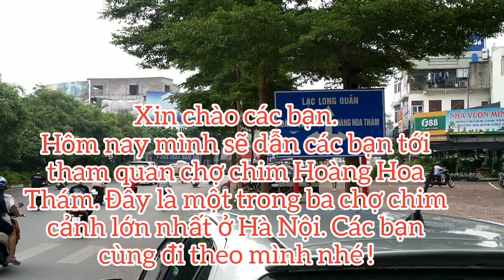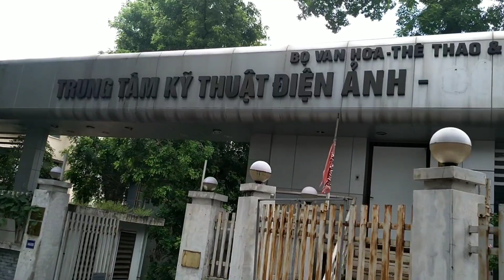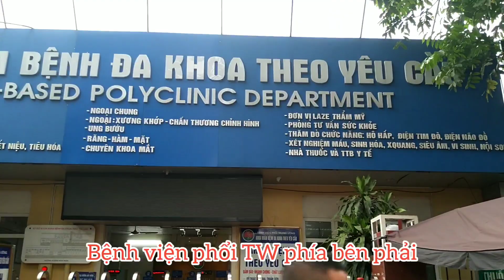Đến chợ chim Hoàng Hoa Thám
chợ chim hht